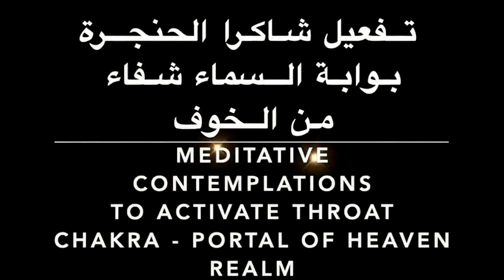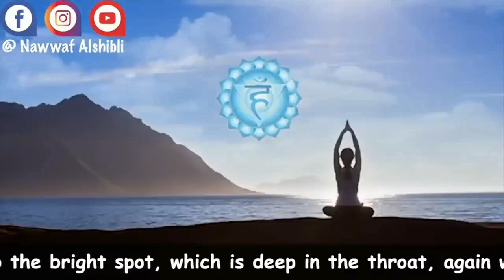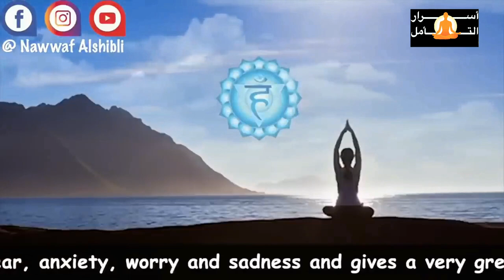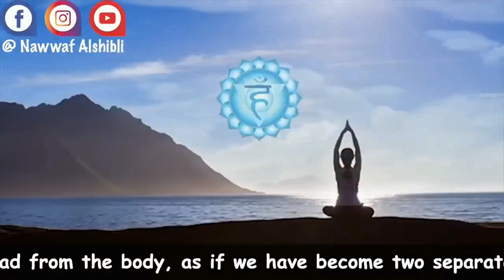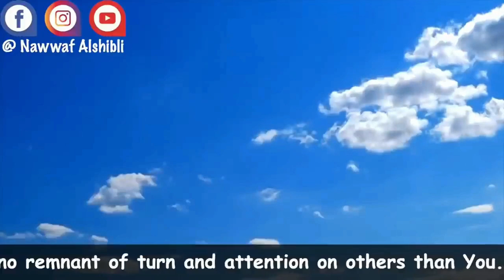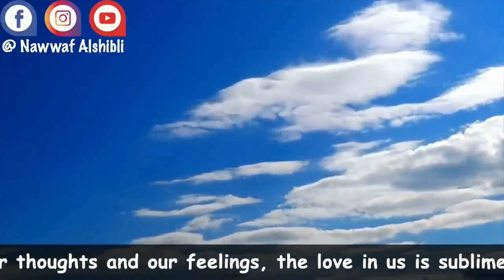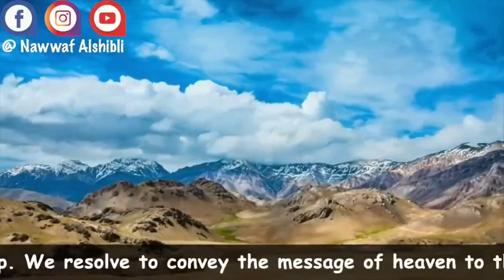فتح بوابة السماء والشفاء من الخوف والقلق والعبودية